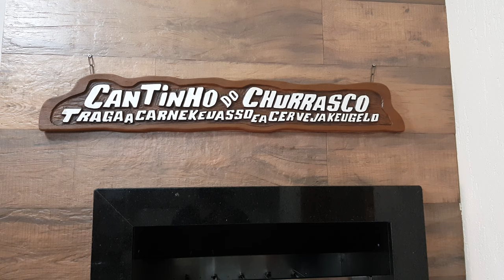♥️♥️♥️ MOBILIADA 50 X PARA PAGAR CASA EM XANGRILÁ AO LADO DA ÁREA VERDE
SÓ R$ 2.500,00 POR MÊS! CASA EM XANGRI-LÁ NOIVA DO MAR

Casa composta de 3 amplos dormitórios todos com split, sendo uma suíte, ampla sala de estar e jantar integrada com lareira, cozinha equipada, garagem fechada com churrasqueira, banho social, mais banho auxiliar, garagem coberta para 3 carros, acesso lateral pela área verde, ótima posição solar leste e norte de esquina, a 600 metros do mar, entrega totalmente mobiliada, estuda receber imóvel de menor valor e carro como parte de pagamento!

Valor total do investimento de R$ 370 Mil

Sugestão de Proposta:

Entrada de: R$ 120 Mil Reais
50 x de R$ 2.500,00
5 Reforços anuais de R$ 25 Mil Reais

Maiores informações 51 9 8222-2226 whats